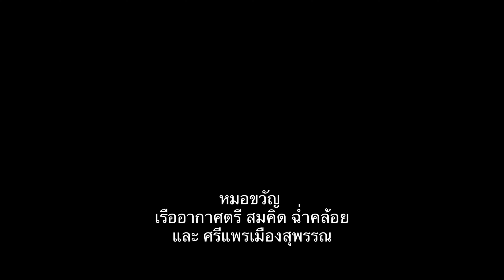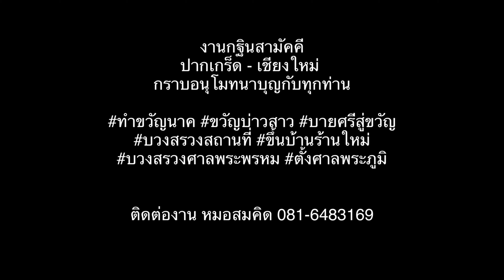บวงสรวง สำนักสงฆ์บ่อก๊าง เชียงใหม่ รับทำขวัญ รับงานบวงสรวง บูชาตั้งศาล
รับทำขวัญ ขวัญนาค ขวัญบ่าวสาว ทั่วกรุงเทพ และปริมณฑล (และต่างจังหวัด) งานพิธีบวงสรวงอัญเชิญเทพดาเพื่อความเป็นศิริมงคล  โดยหมอขวัญ เรืออากาศตรีสมคิด ฉ่ำคล้อย โทร 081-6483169 และ แม่ศรีแพรเมืองสุพรรณ